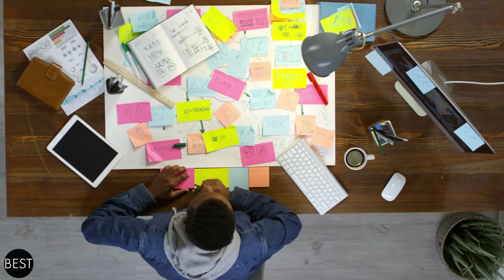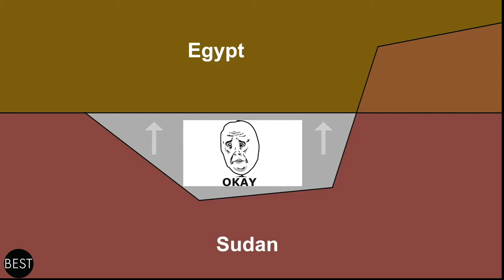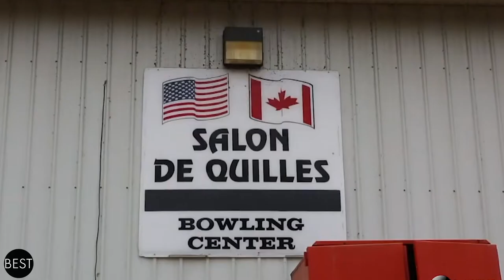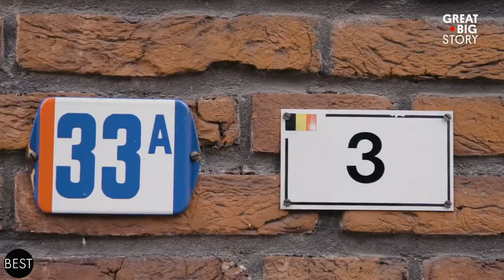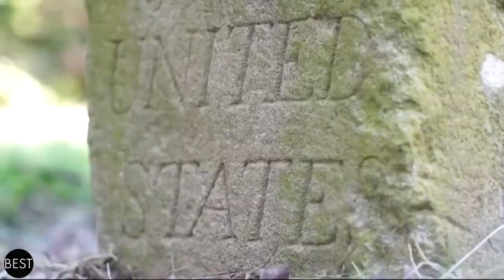Standing in Two Countries at Once! The World's Weirdest Borders | The Bestest Channel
Countries all over the world continue to fight over various territories and ironically, even borders. Find out the weirdest divisions or borders in the world!